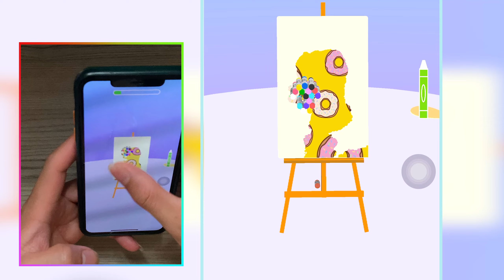Crayon Rush vs Sandman Run - New Game All Levels Gameplay Walkthrough Top Free Gaming 33PREWI